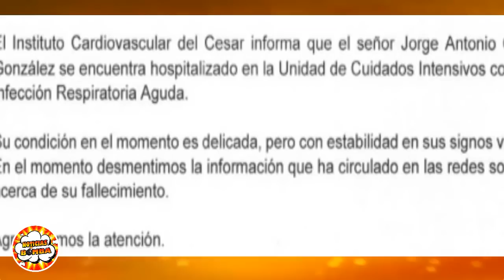ULTIMA HORA SUCEDIO HACE UNOS MINUTOS LAMENTABLE NOTICIA JORGE OÑATE PIDEN ORACIONES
se complica estado de salud de Jorge Oñate, a la espera de un milagro triste noticia.